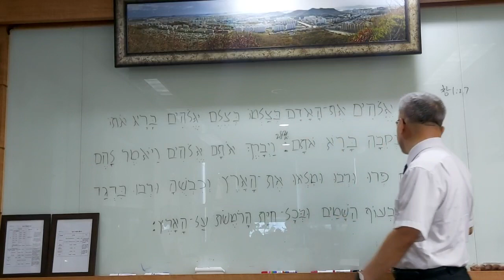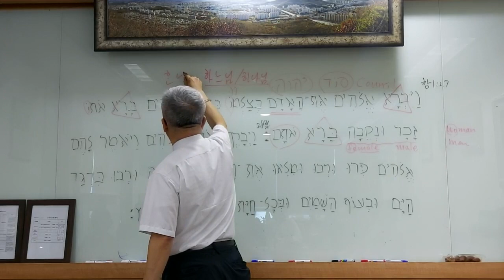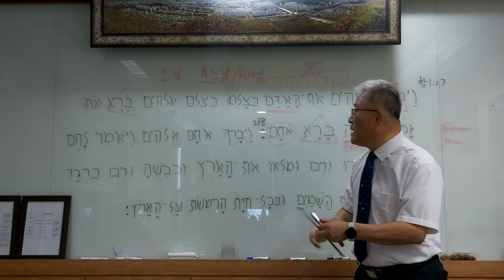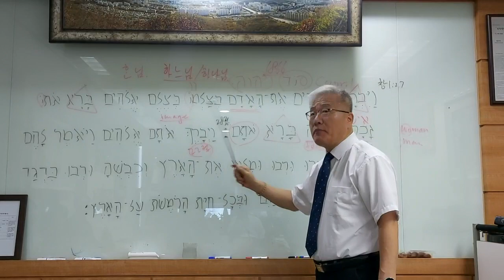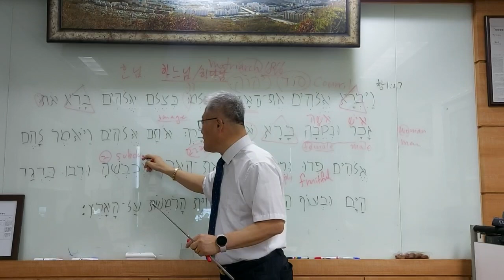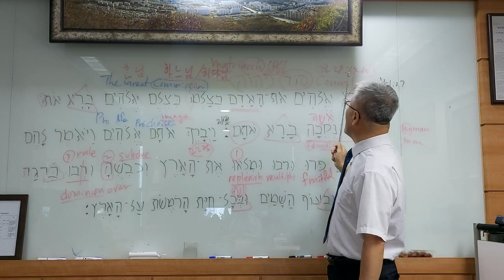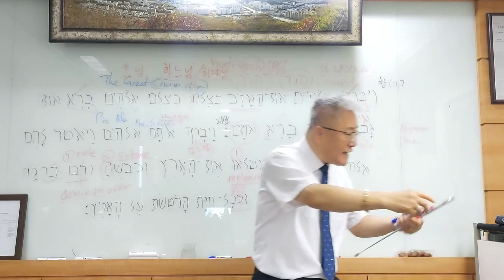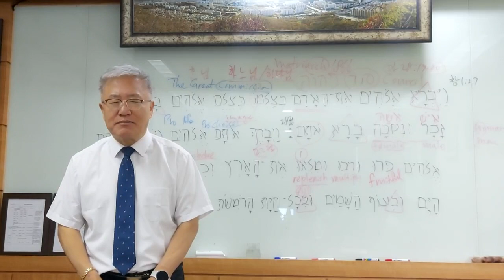[인천성경대] 23.09.09 히브리어28 (윤사무엘 목사)